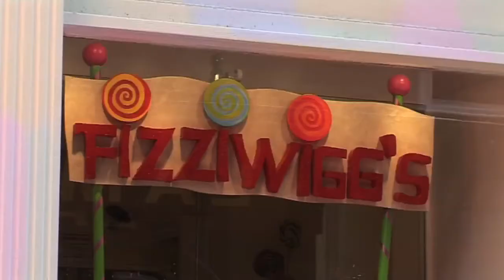Fizzywigs Yellow Pages Videos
I was commissioned to create short video representations of 120 businesses in Brighton to sit along side each individual online yellow pages business profile.